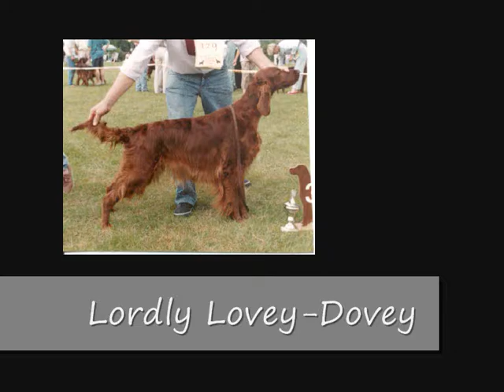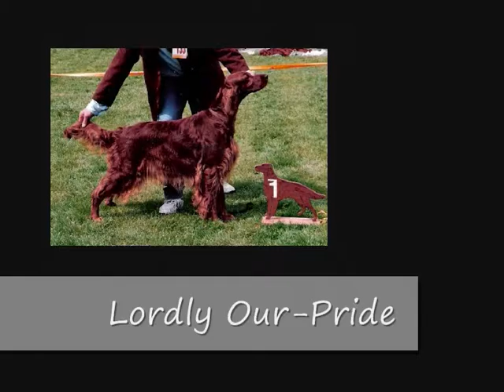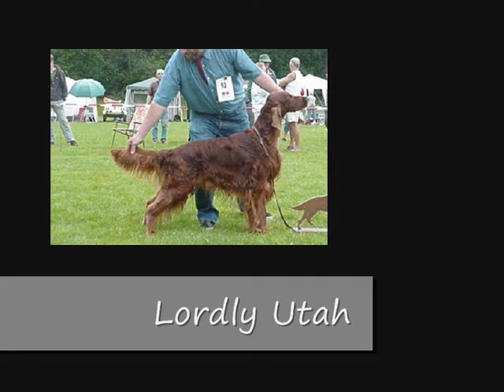Lordly Irish Setters